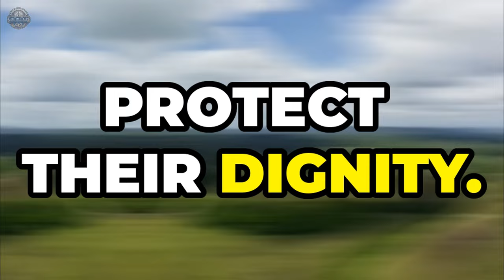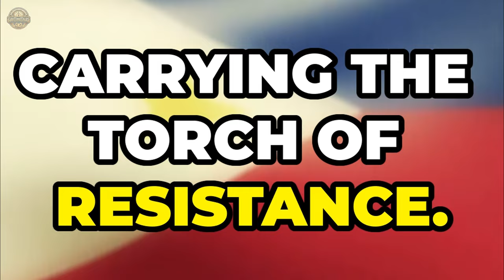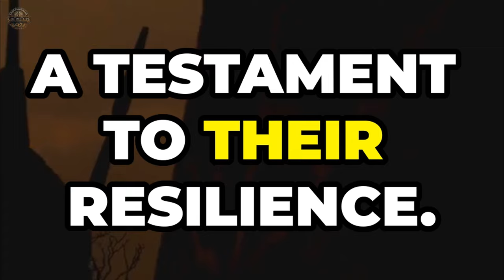The Dagohoy Revolt: The Longest Rebellion in Philippine History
The incredible story of the Dagohoy Revolt, the longest-running rebellion in Philippine history. Led by Francisco Dagohoy, this 85-year struggle against Spanish colonial rule remains a testament to the resilience and determination of the Filipino people. Join us as we explore the causes, key events, and lasting impact of this historic revolt. Discover why the Dagohoy Revolt is a crucial chapter in the Philippines' fight for freedom.